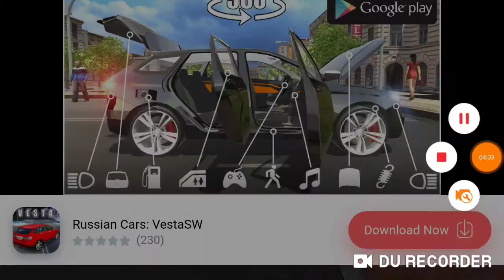Had to Get a real job in car simulator 2